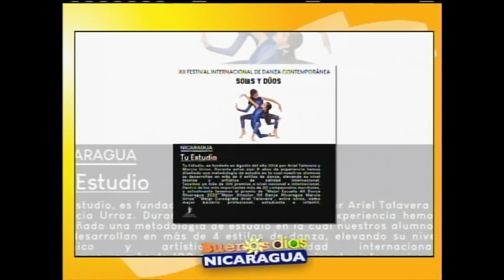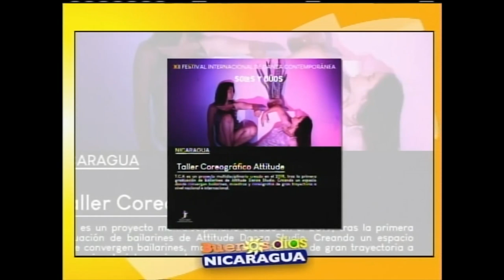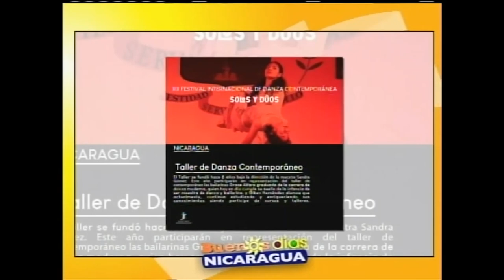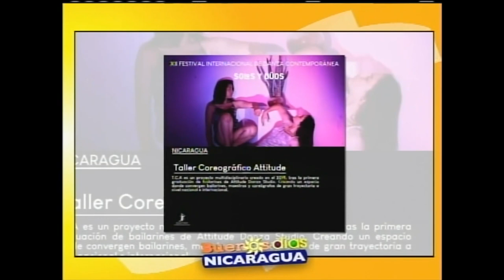Invitación al XII festival internacional de danza contemporánea solos y duos